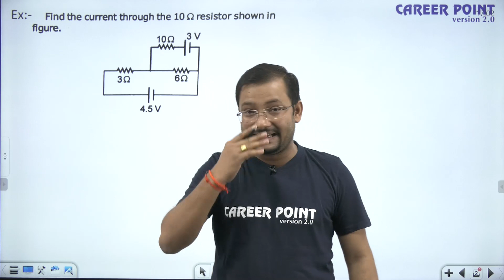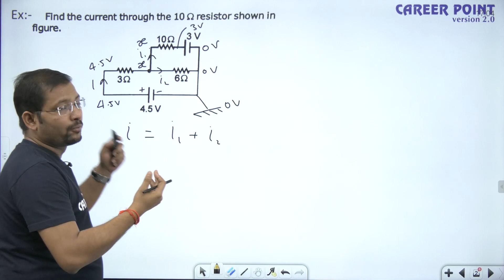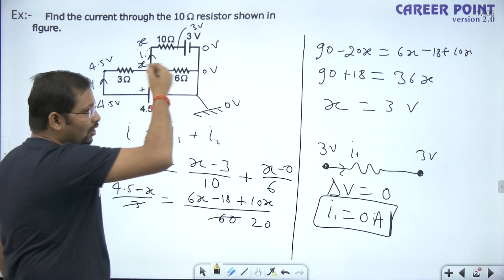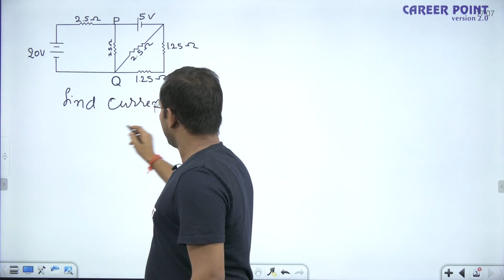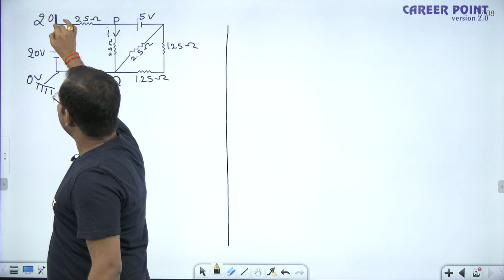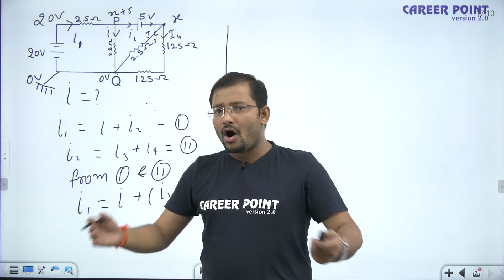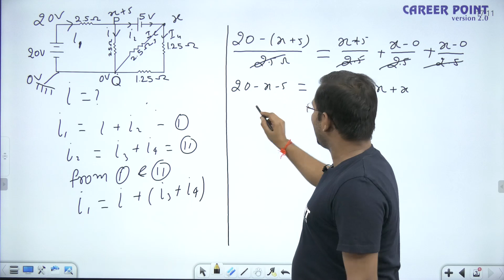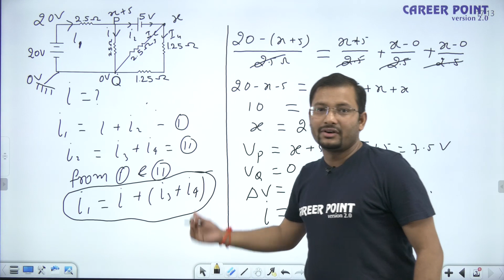Short Trick To Solve Complex DC Circuit | Rajiv Sir | Career Point JEE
In this short trick series Rajiv Sir will discuss Short Trick To Solve Complex RC Circuit which will help you to solve problems quickly and easily. Learn all the tricks and make your weak areas strong.

Join Career Point Free Live Classes for JEE & NEET Exam Preparation - Start JEE & NEET Preparation at Home with best faculty team of Career Point Kota with the scientific approach and result oriented methodology via YouTube live.

✤ Join courses for NEET, JEE & NTSE